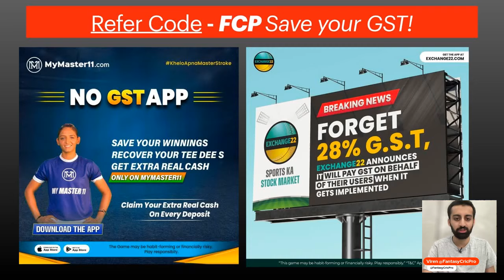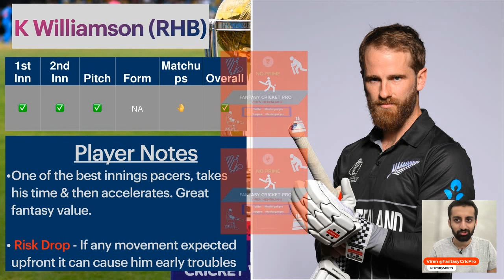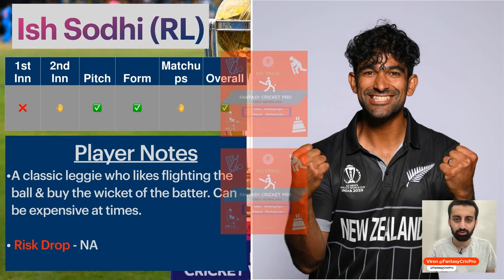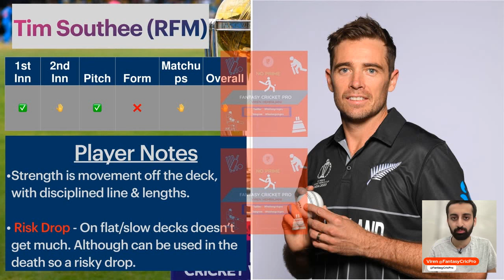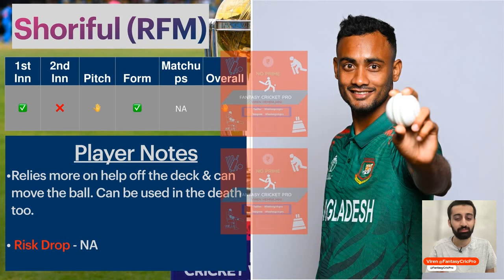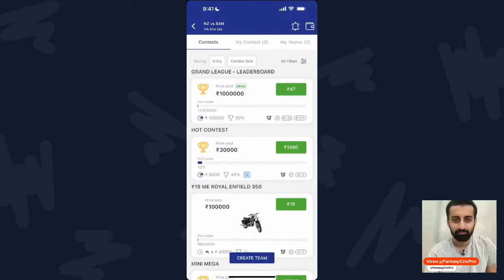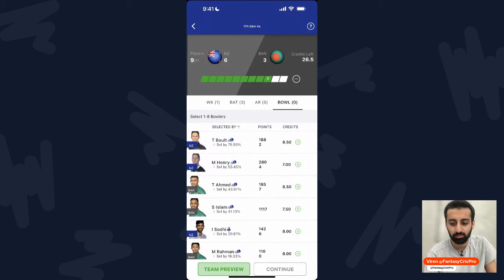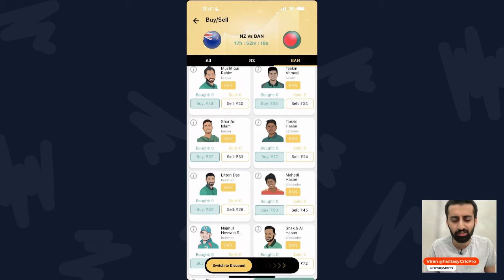NZ vs BAN Dream11 Prediction | BAN vs NZ Dream11 Team | NZ vs BAN Dream11 Team Today | Chennai Pitch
NZ vs BAN dream11 prediction, Dream11 Team today match, Chepauk Pitch